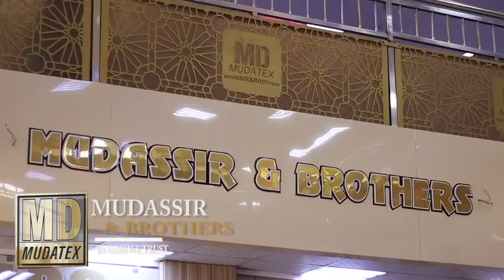Sabuwar Wakar Hadaka ta Mawaka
@official_BAKORI_TV @BBCHindi @DreamhopMusic @AREWA24 @an-noormovies @kk1thehotdude @Patti_Benz @zeemusiccompany sabuwar wakar mawaka na hadaka .